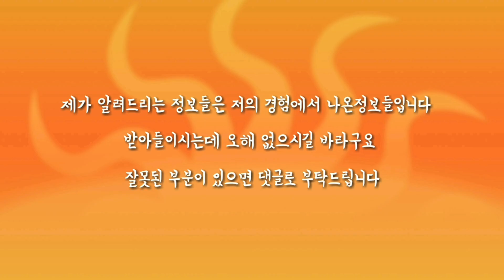AMD 3500X+컬러풀 RTX 3060Ti 새로 사서 조립했는데 화면이 나올려면 케이스를 망가트려야된다구요??? - 시골촌동네가게 평택 바로컴퓨터 Vlog 일상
00:00 intro
00:14 새로산 컴퓨터 조립했는데 3060Ti 그래픽카드가 장착이 안되요?
01:28 케이스가 망가져야 그래픽카드가 들어간다구요???
03:07 케이스를 펜치로 두들겨볼까요???

오늘은 고객님이 AMD 라이젠5 3500X+컬러풀 RTX 3060Ti Advanced OC D6 8GB 제품을 새로사서 조립을 했는데 이런 그래픽카드가 장착이 안된다네요???

사용자분 말로는 메인보드의 콘덴서에 닿아서 안들어가는거 같다는데 뭐가 문제인지 찾아볼게요

거기다가 그래픽카드 HDMI포트에 케이블이 안꽂혀서 화면도 안나온다네요
케이스를 망가뜨려야(?) 화면이 나올것 같다는데 이것도 해결해볼게요

영상으로 어떻게 해결했는지 확인해보세요

매장위치:경기도 평택시 서정동 343-22번지 바로컴퓨터
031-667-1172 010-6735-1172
카카오톡ID:barocomputer